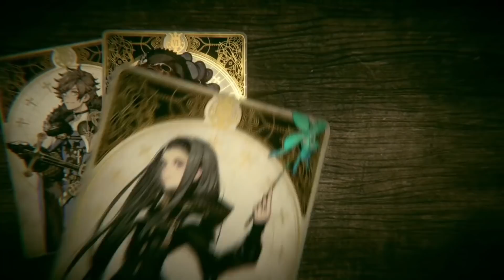Voice of Cards: The Isle Dragon Roars - Announcement Trailer | Nintendo Direct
A new card-battling RPG called Voice of Cards: The Isle Dragon Roars is coming to Nintendo Switch, in a world where everything from heroes to towns are represented as cards, and will release October 28th